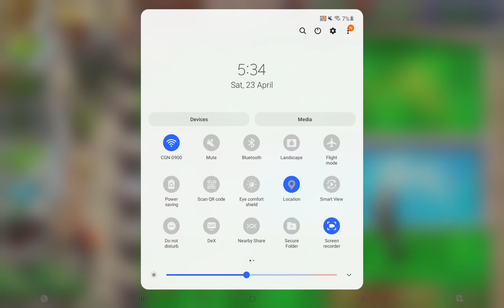When Squash jumps into the water